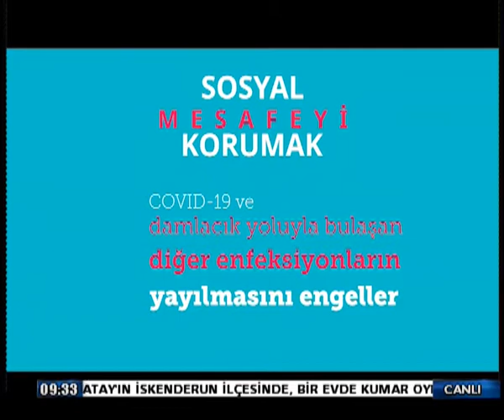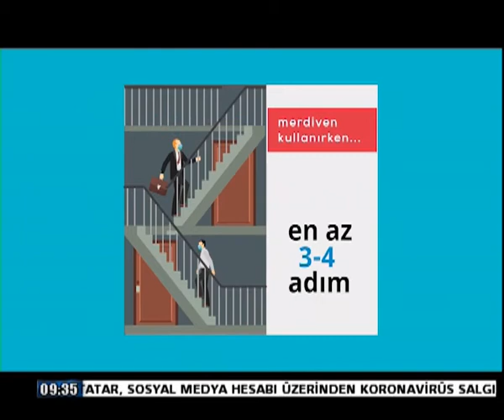29 NİSAN 20 GÜNAYDIN KIB P3